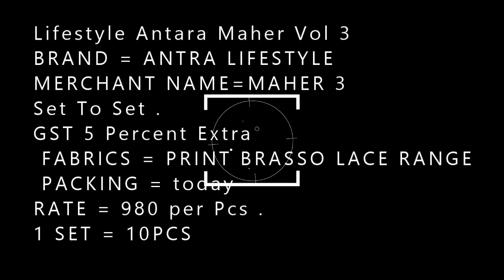Lifestyle Antara Maher Vol 3 |BS FASHION WHOLESALER EXPORTER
Lifestyle Antara Maher Vol 3

BRAND = ANTRA LIFESTYLE
MERCHANT NAME=MAHER 3
 FABRICS = PRINT BRASSO LACE RANGE
 PACKING = today